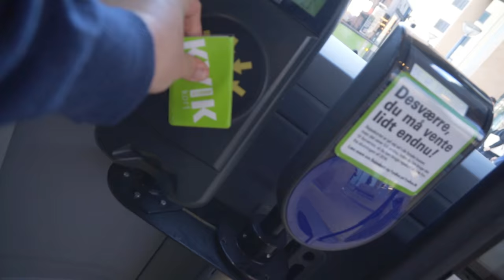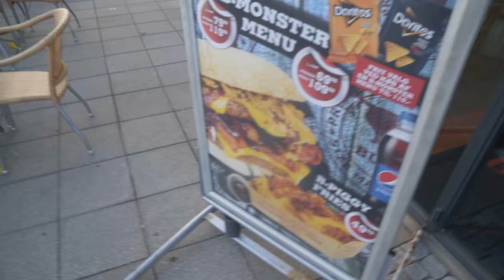BILLIG COLA FOR ALLE PENGENE!